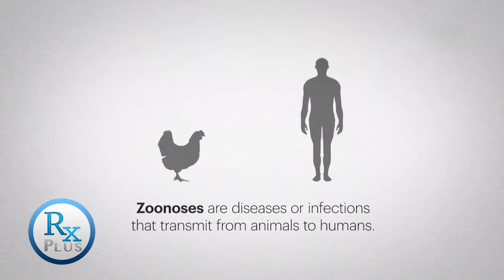RX PLUS - DOK ON DUTY; SOFT BOILED EGG + BIRD FLU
Dok on Duty with Dr. Mondita Lim from DENR, regarding Soft Boiled Egg and Bird Flu.

Aired last September 2, 2017,  8:00 in the morning, ABS-CBN Sports+Action, channel 23.